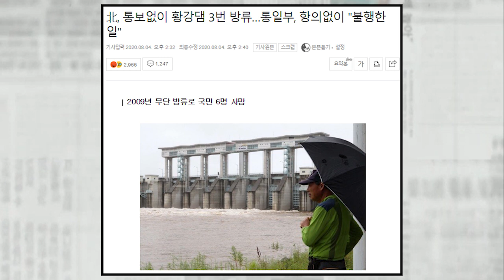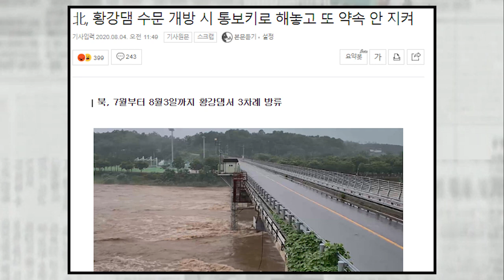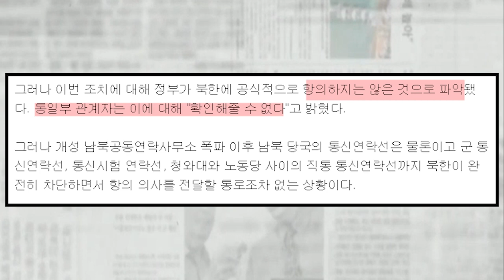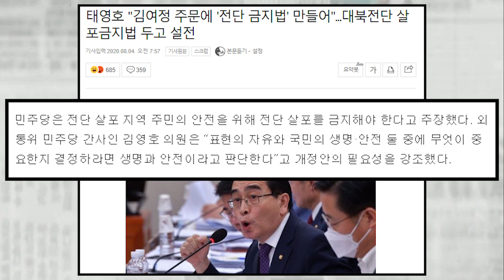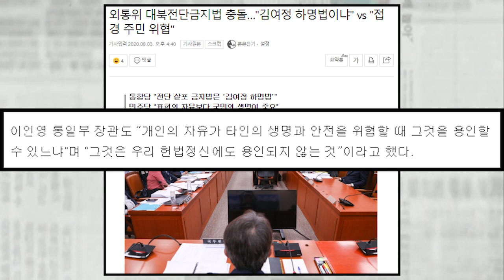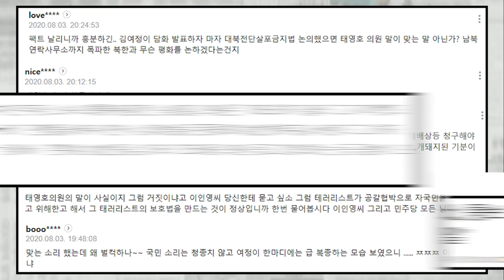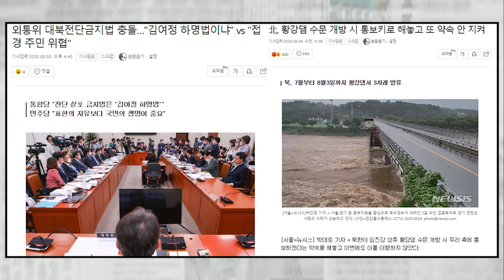폭우 피해중에 北,통보없이 댐 방류해도 항의도 못하고 北 민원처리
바쁠때 보는 얕은 정보(바보얕) 커뮤니티의  정치/시사 부문도 많이 이용해 주세요